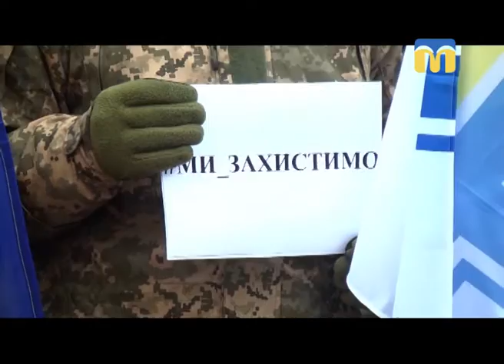29.11.2018. Новини. 17:00